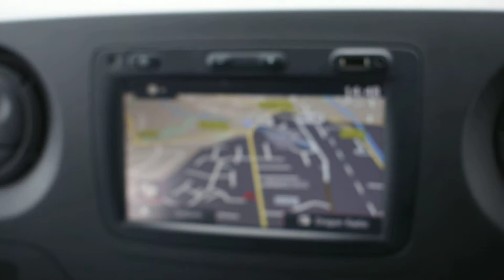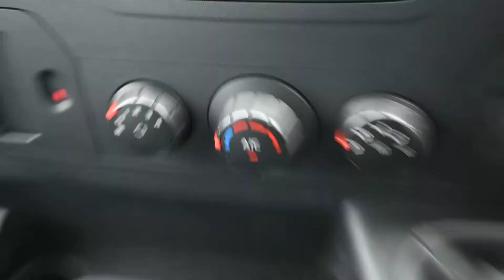Vauxhall Movano 3500 Diesel FWD 2.3 CDTi L3 H2 Van 130PS - CX17JVJ